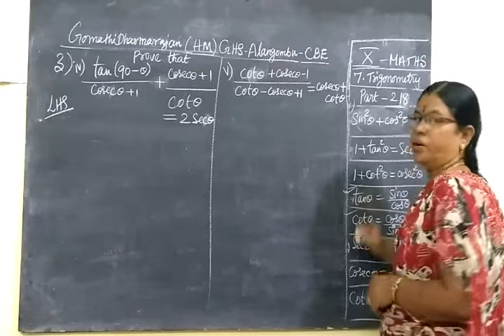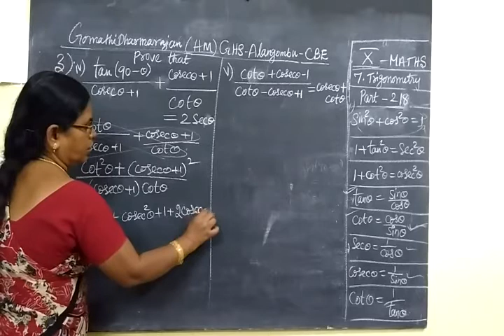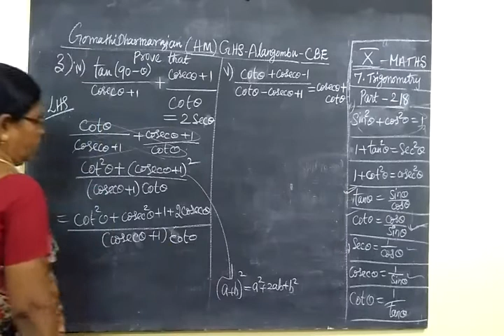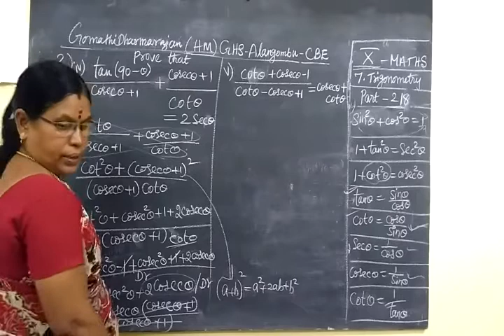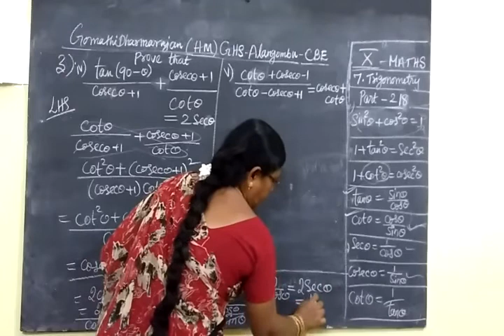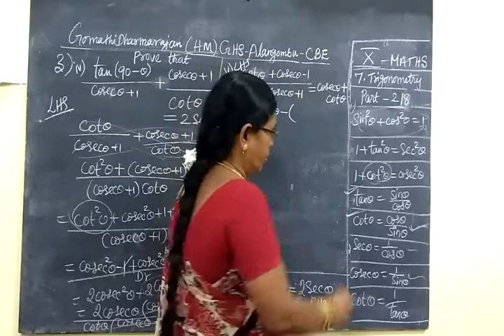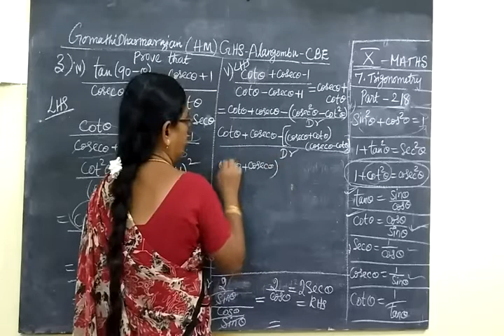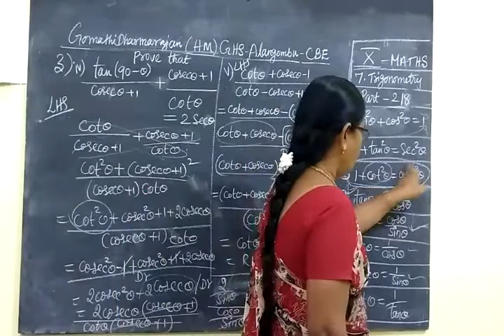TN SB 10th Maths [Part-218] Trigonometry Ex 7.1 sum 3 iv